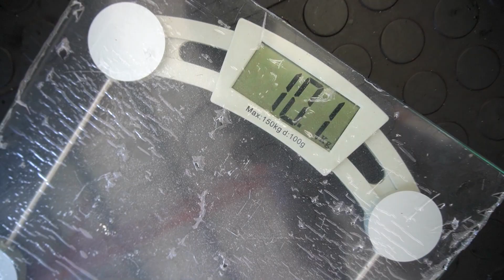New Wheels & Tyres incoming! How to get the best wheel fitment on your BMW E90 LCI 330d MSport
New shoes for the BMW E90 330d! How to get perfect, meaty, functional fitment on an E90. TEASER!

Full episode coming soon!

Please let me know what you think about this format of video and what you would like to see, or change.